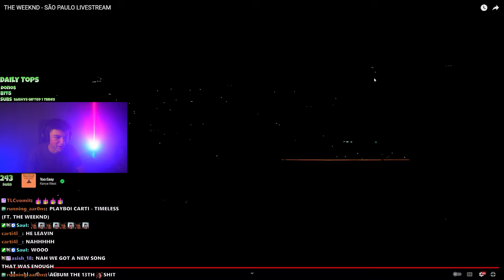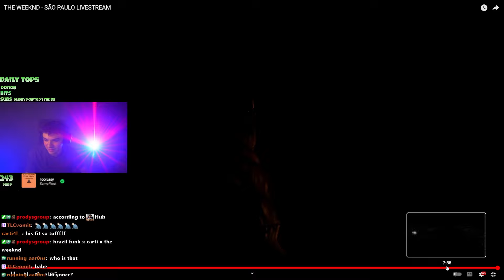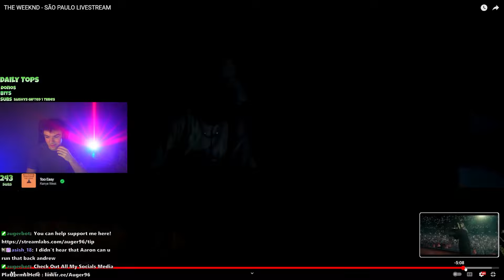TIMELESS | PLAYBOI CARTI NEW SONG ft. THE WEEKND | LIVE PERFORMANCE | REACTION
In this video, Auger reacts to the new song that Playboi Carti debuted at the Weeknd concert in Brazil.  They also performed a new version of Fien that has vocals from The Weeknd.  This new song will likely be called timeless and end up on either Carti or The Weeknd's new album.  Carti is supposed to drop either All Red as a single or the entire I AM MUSIC album on September 13th.

I stream on twitch 7 days a week and post daily on Youtube!